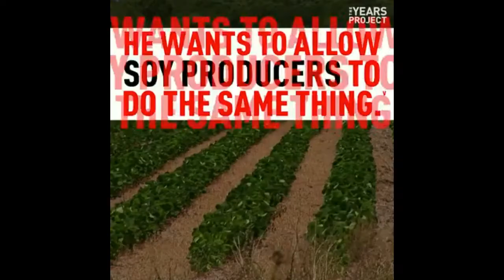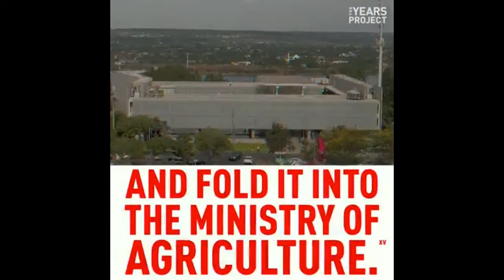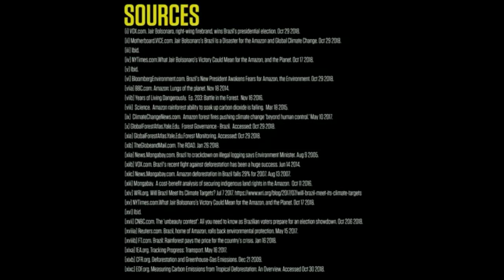The Enemy of the Amazon